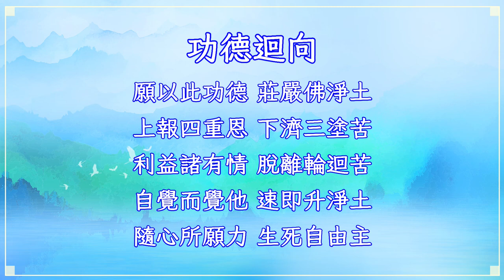世界佛教正心會YouTube頻道 | 清明孝親消災祈福法會 法會回顧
世界佛教正心會修大悲忍辱的指導金剛上師 庫頓尊哲雍仲尊者第五世恆性嘉措仁波且，為世界佛教教皇 南無第三世多杰羌佛在台弘法弟子，2004年仁波且以五體投地大禮拜環島一圈，於大禮拜時曾閉關禪修27天，22天滴水粒米未沾。2018年率領弟子打造世界唯一一台的行動佛殿環島祈福，歷時四年半，行遍全台大小鄉鎮計168站，本會四月清明節於金龜山三寶殿舉辦《清明孝親祈福法會》，法會殊勝圓滿。

本會指導上師恆性嘉措仁波且表示：清明是慎終追遠，表達孝思的日子，特別在清明連假中舉辦法會，帶領大眾恭誦《藥師經》、《金剛經》、禮拜《慈悲藥師寶懺》及《大乘金剛般若寶懺》，上供諸佛菩薩禮讚功德，下施六道饒益有情；以一顆恭敬之心誦經功德迴向，以一顆無私之心祝願風調雨順、國泰民安、世界和平！也以此殊勝功德回向過往先賢：業障消除、蓮品增上、上升佛國。